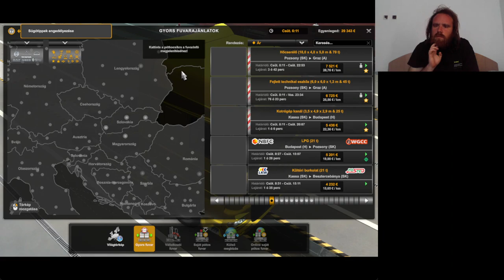Euro Truck Simulator 2 végigjátszás #6